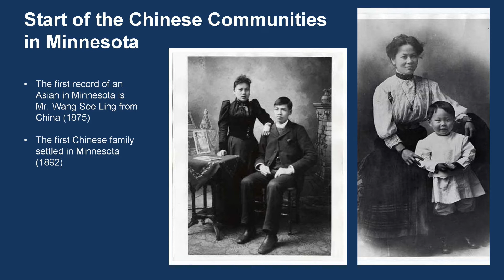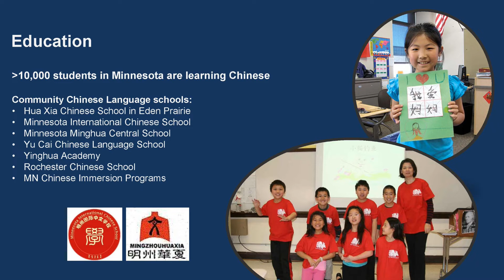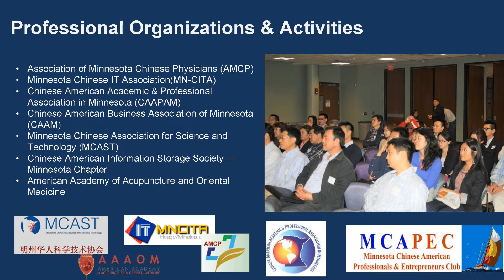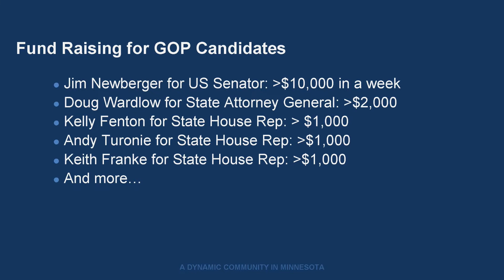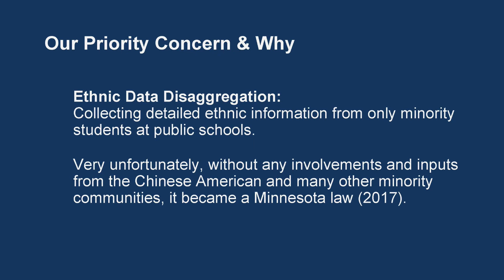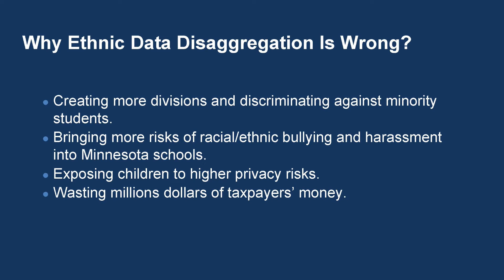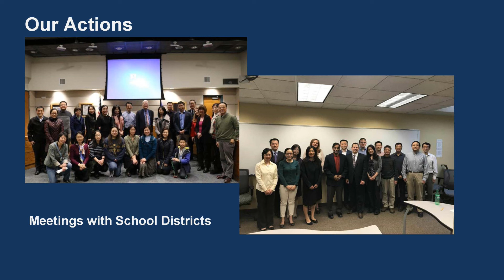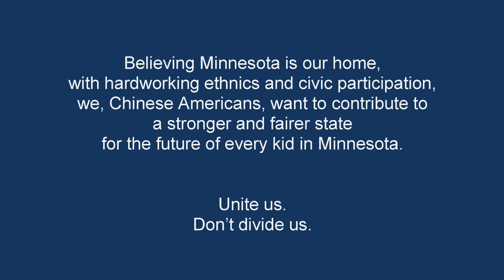The Chinese American Community in Minnesota by Jeff Jiang